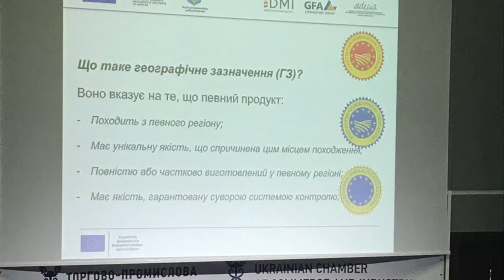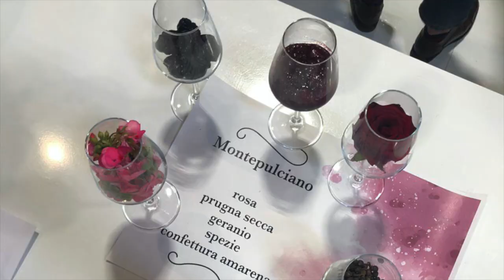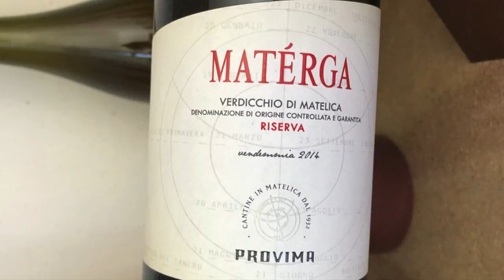Магістерська Програма подвійного дипломування - КНУ ім. Тараса Шевченка + UNICAM (Італія)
Географія еногастрономічної рекреації та туризму - КНУ ім. Тараса Шевченка (Україна) | Wine Export Management - UNICAM (Італія)

У цьому невеличкому відео ми хочемо поділитися з вами нашими враженнями та спогадами, як за два роки ми отримали звання Магістра з Географії еногастрономічної рекреації та туризму в КНУ ім. Тараса Шевченка (Україна) та Магістра з Wine Export Management в UNICAM (Італія).

Навчання було неймовірно цікавим: робота з кращими викладачами, підготовка власних проєктів та неймовірна кількість пригод! І ми впевнені, що це тільки початок. Еногастрономія відкрила нам цікаве та насичене життя, повне смачного вина, традиційних продуктів та креативу у всіх його проявах. Все це завдяки нашим кураторам та координаторам програми - Олені Олександрівні Мотузенко (КНУ), Олександру Юрійовичу Дмитруку (КНУ), Луці Петреллі (УНІКАМ), Лучії Байлетті (УНІКАМ), Амедео Аурелі (УНІКАМ). За цей час ви всі стали нам сім'єю. Дякуємо, що ви привели нас у світ вина у всіх його вимірах!

Geography of Enogastronomic Recreation and Tourism - Taras Shevchenko National University of Kyiv (Ukraine) | Wine Export Management - University of Camerino UNICAM (Italy)

In this short video, we want to share with you our impressions and memories of how in two years we received the title of Master of Geography of Enogastronomic Recreation and Tourism at Taras Shevchenko National University of Kyiv (Ukraine) and Master of Wine Export Management at UNICAM (Italy).

The studying was incredibly exciting: collaboration with the best professors, creation own projects and an incredible number of adventures! And we are sure that this is just the beginning. Enogastronomy has opened to us an interesting and teeming life, full of delicious wine, traditional products and creativity in all its manifestations. All this thanks to our curators and coordinators of the program - Olena Motuzenko (KNU), Oleksandr Dmytruk (KNU), Luca Petrelli (UNICAM), Lucia Bailetti (UNICAM), Amedeo Aureli (UNICAM). During this time, you all became our family. Thank you for bringing us into the world of wine in all its dimensions!